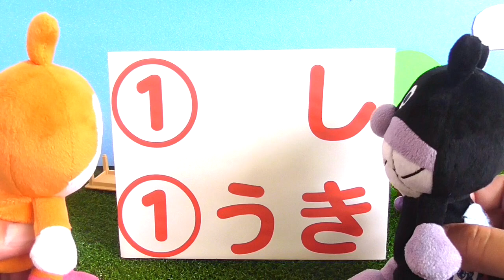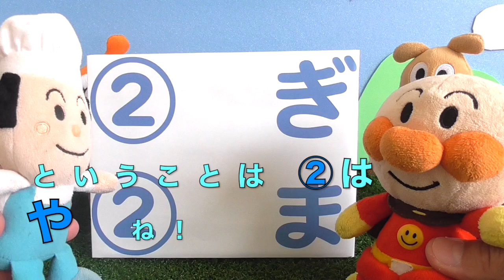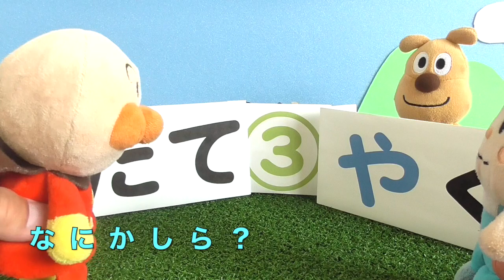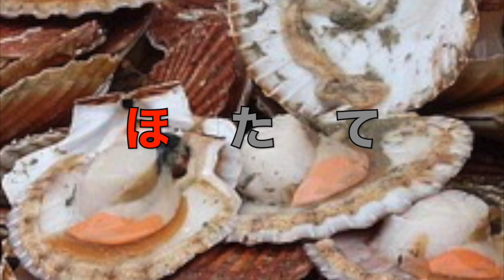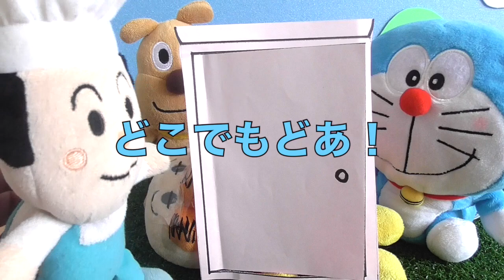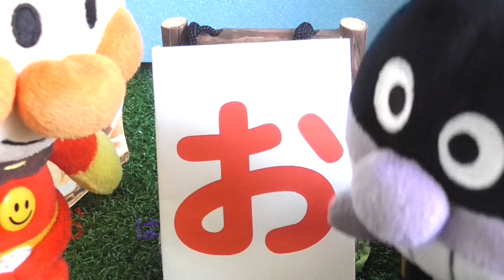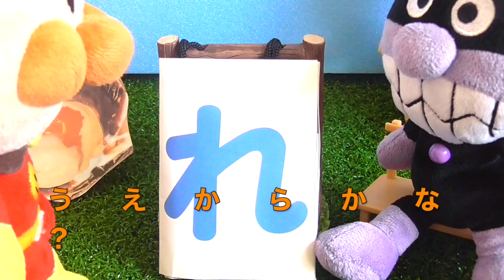現役小学校教師が作った！あんぱんまんといっしょにひらがなをおぼえよう１８ ほやを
現役小学校教師が作成したひらがなの勉強動画です。楽しみながら繰り返し見ることで覚えられるように工夫をしています。どらえもんがチーズに貝をくれるそうです。ばいきんまんとドキンちゃんが横取りしにきました。貝はどちらのものになるのでしょう。そうぞうしながらみてください。